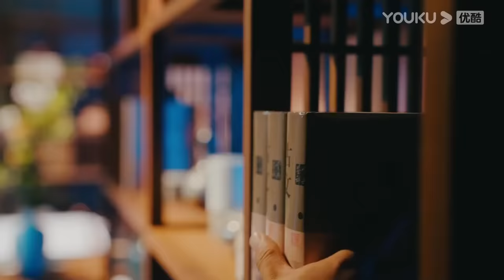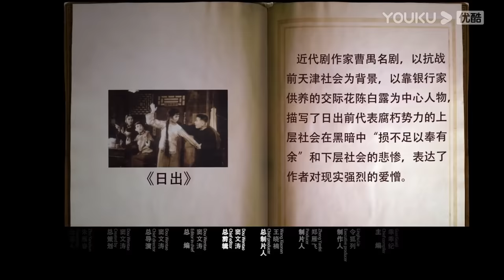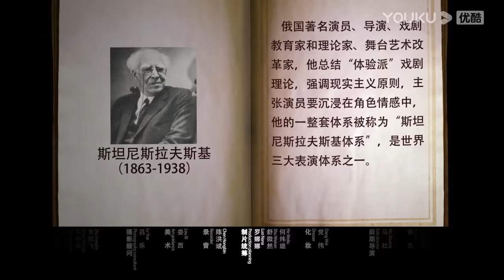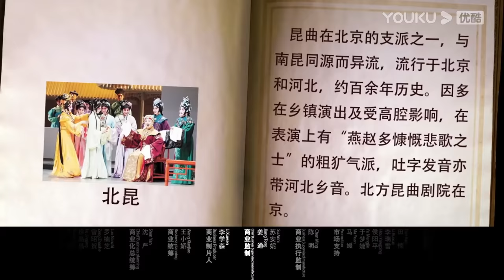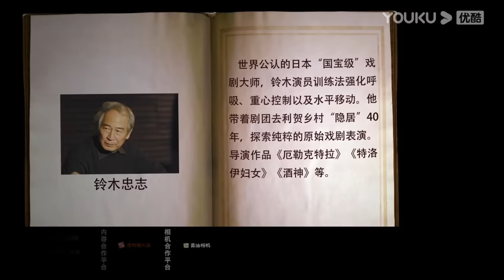【圆桌派 第六季】 EP11 远征：“这也太戏剧性了！” | 窦文涛/冯远征/杨明鑫/陆璐 | 优酷纪实 YOUKU DOCUMENTARY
【圆桌派 第六季】《圆桌派》，一档无剧本文化类聊天节目。发起人窦文涛每期邀请三位老友嘉宾，还原真实生活里的聊天场景，话题内容包罗万象、放眼世界，一言一语中洞察人生百态，共享多维观点，启发无限思考。

✨精彩看点✨
0:00 Get APP Now
7:09 老一代退休后 问题就会抛给新一代
13:21 对于演员来说 太理智反而不是优点？
19:40 冯远征：一个月教会窦文涛演戏
26:50 摄影系女生表演好 冯远征：高考分更高
34:49 冯远征如何带动感情：无声的台词表演

42:41 陆璐学习女人味 杨明鑫为演戏“装嫩”
48:17 教授是好人 但我留学是因为失恋
55:12 回国还是开中餐馆 这是一个问题

1:00:20 冯远征重游德国故地 发现物是人非
1:08:55 匠人精神的传承：人走了技术要留下